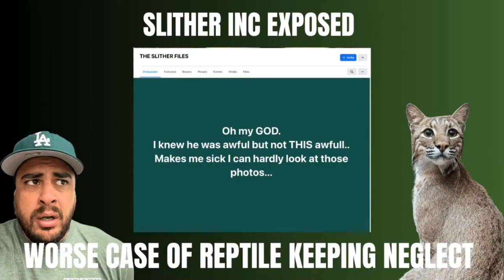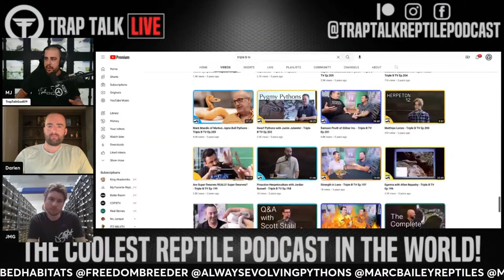Slither Inc Files EXPOSED w/ Darien of Morph Market & JMG Reptiles | HIGHLIGHTS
Highlights of last week's Reptile Community Friday's

Reptile Community Friday's - Is Slither Inc the worse case of reptile keeping neglect to be EXPOSED?